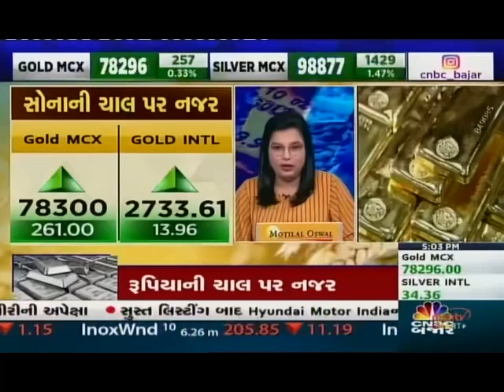Deveya Gaglani, CNBC Bajar, Commodity Bazaar, 22 October 2024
Watch our Commodity Research Analyst, Deveya Gaglani’s interview with CNBC Bajar